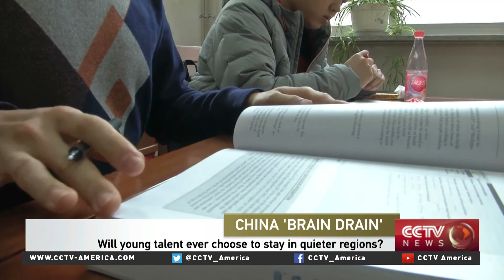Liu Chunsheng on young talent migration from Northeastern China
For more on the implications of young talent leaving Northeastern China, CCTV America's Mike Walter spoke with Liu Chunsheng, associate professor at Central University of Finance and Economics.

Follow CCTV America:
Google+: CctvamericaTvnews